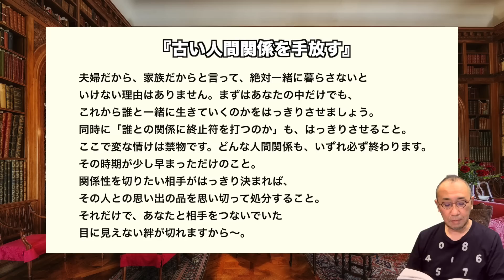第62回「古い関係に決着をつけるとき！ネガティブな感情を手放す方法を伝授します！」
月曜日恒例の「数秘波乗りウイークリーメッセージ」。今月2月は「大浄化」月間！2月3週目となる今週の運気の波に乗るコツは、『古い人間関係を手放す』ことが、運気の波にのるコツとなります。今まさに、古い関係に決着をつけるとき！ここが「浄化月間」の本丸です。人間関係は相手のある話なので、自分だけではどうにもできない部分もありますが、誰とつながるのかを決めているのは、全部「あなた」自身なのです！ぜひ、その事実に気づいてください。人間関係の中で、ネガティブな感情が湧いて来たら、手放すためには、このエクササイズが効果的！ぜひ、お試しアレ～♪

これから加速する「激動の時代」を幸せに生き抜くヒントが、ここにある!
★3/5(日)13時半～『3賢者が語る、新世界を幸せに生きるコツ』
はづき虹映・重岡昌吾・高島亮 コラボ講演会 in宮古島【宮古島・初開催！】